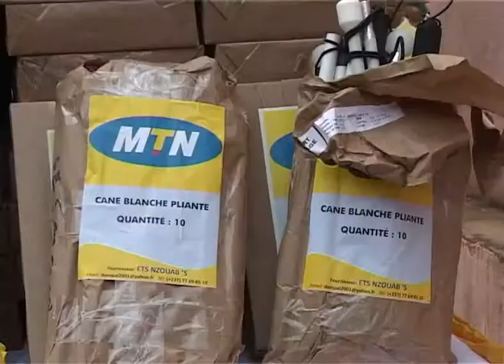BACK2SKOUL 2013 Day1 Yaoundé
Première étape de la caravane Back2skoul 2013 au CJARC. Remise de matériel scolaire adapté aux besoins des enfants handicapés visuels